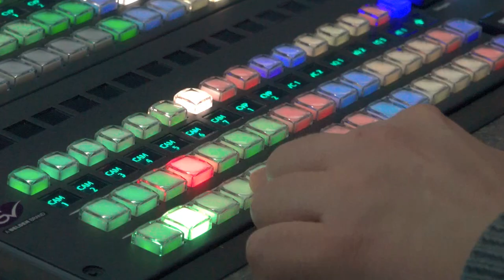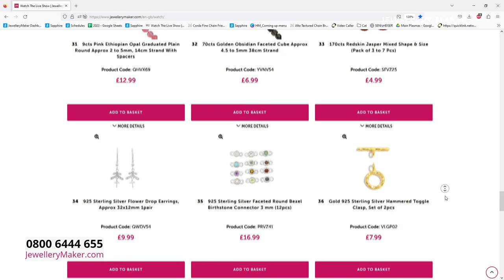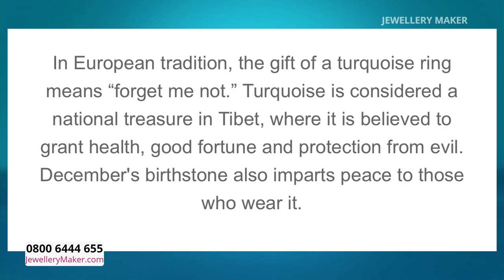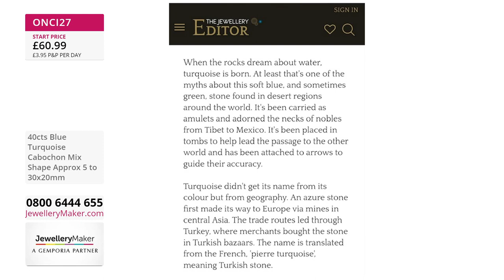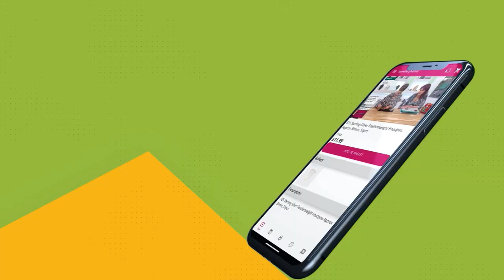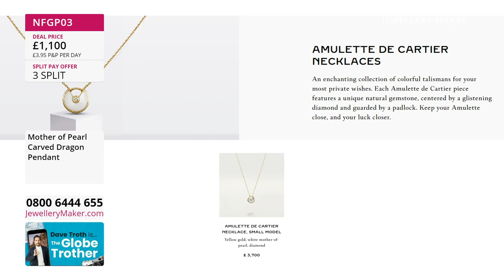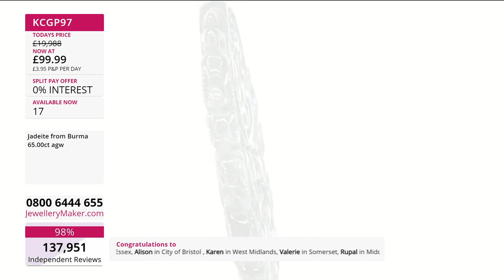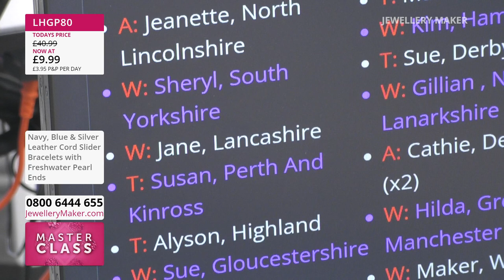JewelleryMaker LIVE 15/10/23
With Elena Stephens GIA AJP & Claire Macdonald.

Early Bird
08:00 - 09:00
The early bird catches the 925 Sterling Silver Connector with Sleeping Beauty!

Brilliant Mixes
09:00 - 10:00
Join guest designer Claire Macdonald for a mesmeric display of jewellery making demonstrations!

10:00 - 11:00
Light a fire in your jewellery collection with these stunning Dragon Carvings!

Sterling Silver Slider Bracelets
11:00 - 12:00
How can we make our Slider Bracelets any better? Genuine gemstone accents of course!

Slider Bracelets
12:00 - 13:00